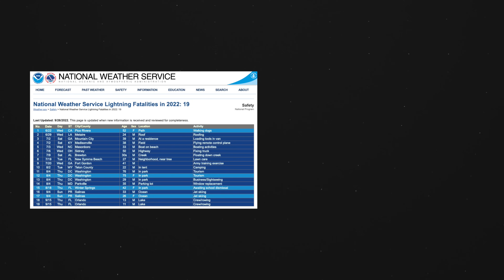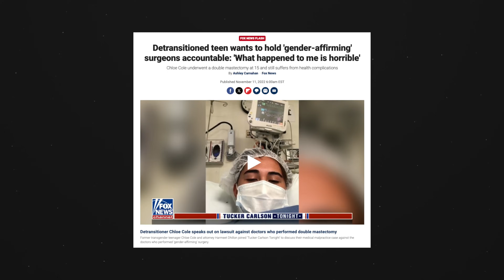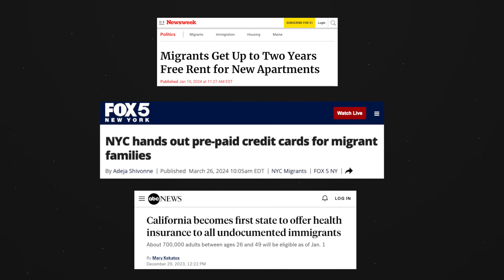5 Reasons Why I Left The Left and Woke Ideology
In this video we’re going to discuss the top five reasons why I don’t consider myself a Democrat even though I’m Black and gay.

TIMESTAMPS
0:00 - Intro
2:25 - Black Lives Matter
8:58 - The LGBTQ Community
14:31 - The Border Wall
17:56 - Woke Ideology
20:36 - Radical Behavior
21:48 - Final Thoughts
23:41 - Outro

ABOUT
My main goal is to provide you the tools to rationally share your opinion on tough topics.

I've adopted the mindset that you can either be a victim of your past or a victor of your future and that at some point, you have to move forward in your life and accept that you are the present manifestation of the past.

I'll always be here to share my thoughts and offer a new perspective on tough topics. From politics to culture and self-development to new ideas, I'm here to talk about it all.